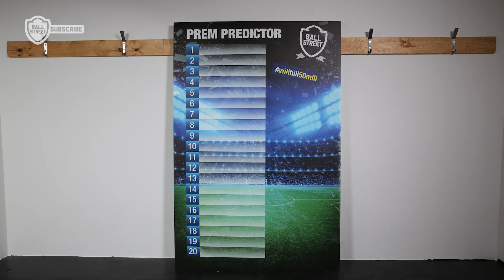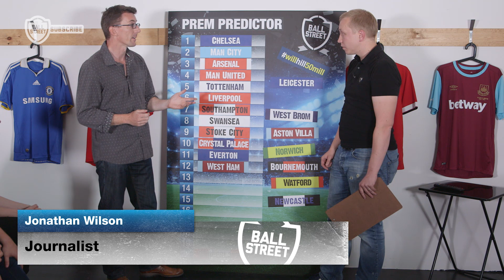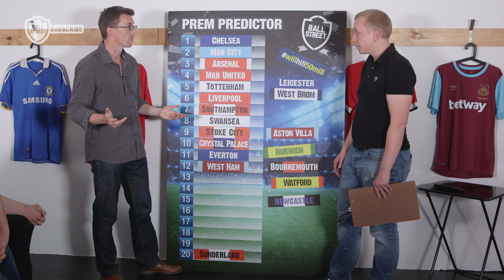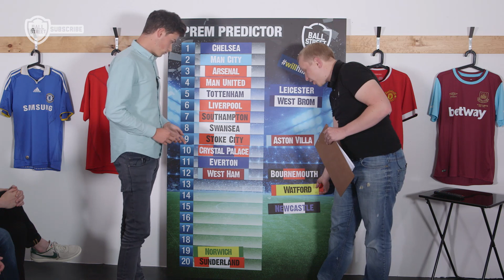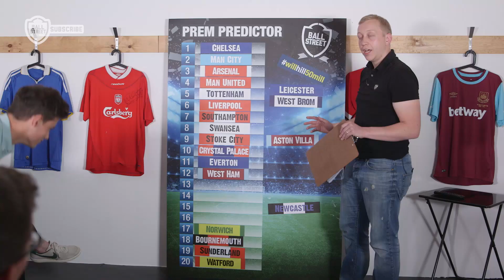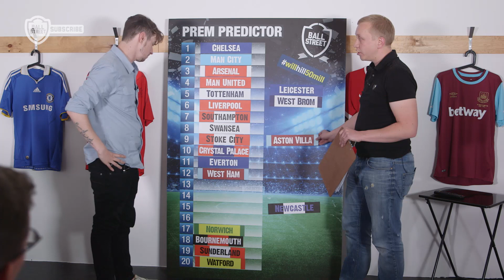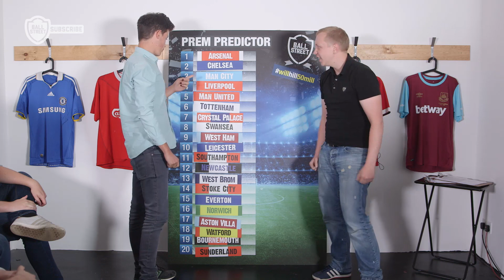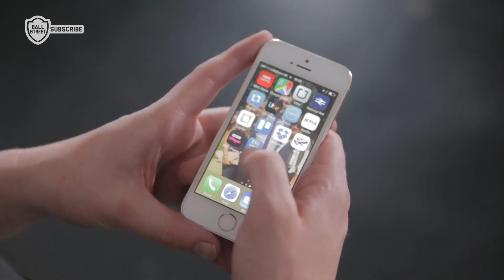Prem Predictor | Relegation Threat | 20-16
The Prem Predictor is here and we're trying to win the willhill50mill - here's places 20th - 16th.

To be in with a chance of winning the willhill50mill you can play Online, In-Shop and with the £50 Million Prem Predictor App.

Competition closes at 3pm on Saturday 22nd August.